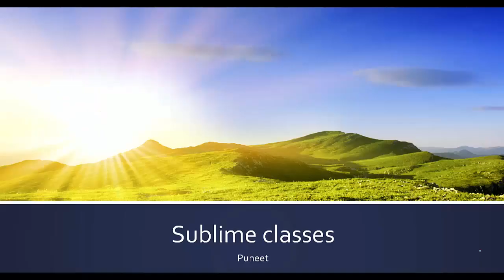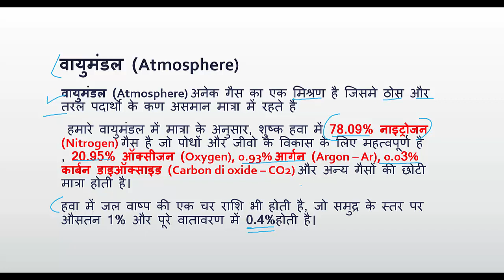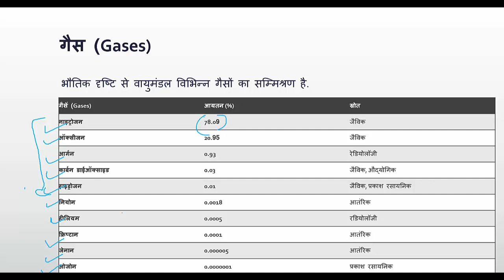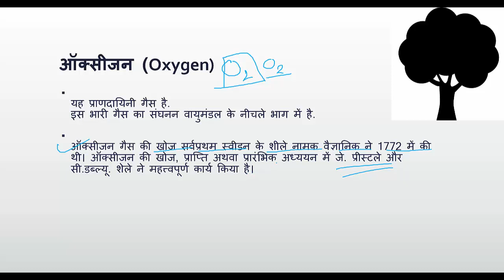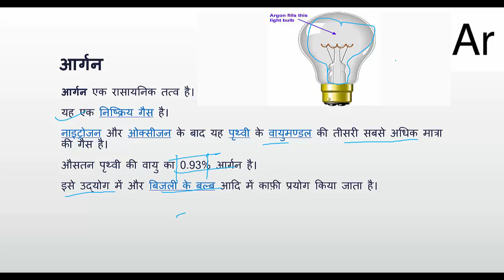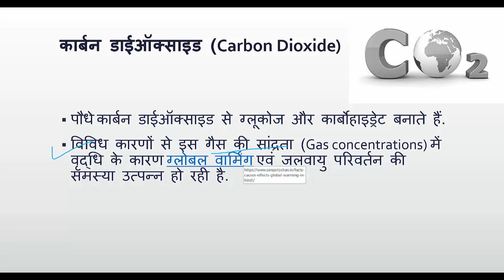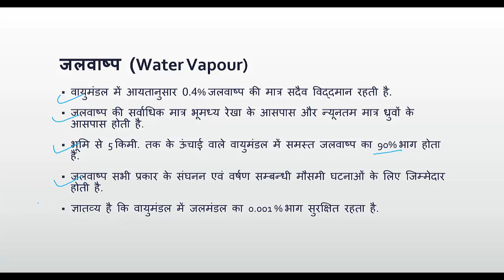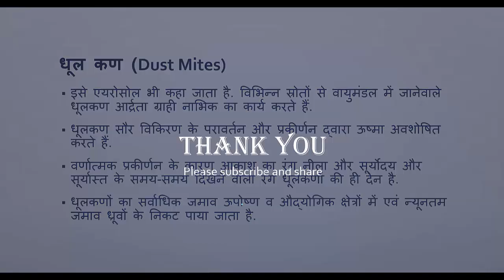वायुमंडल का संगठन/संघटन (Composition of atmosphere)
वायुमंडल का संगठन इसके अंतर्गत वायुमंडल में व्याप्त सारी गैसें क्रमानुसार बताई गई है जैसे कि नाइट्रोजन सबसे ज्यादा मात्रा में है, दूसरे नंबर पर ऑक्सीजन, 3 नंबर पर आर्गन गैस पाई जाती है।

The Organization of the Atmosphere All the gases in the atmosphere under it are described in the order as nitrogen is the highest, oxygen at the second number, argon gas is found at number 3.